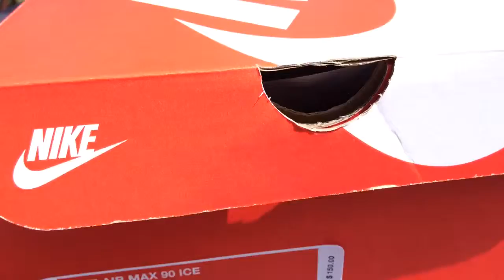Air max 90 ice red yeezy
Just another pickup,copped these at house of hoops in orlando.